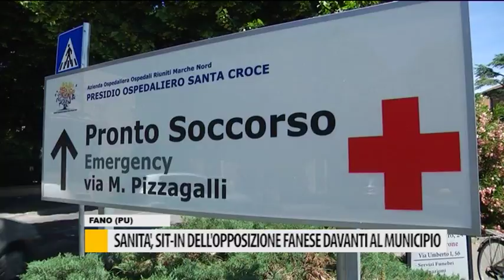Sanità, sit-in dell'opposizione fanese davanti al municipio